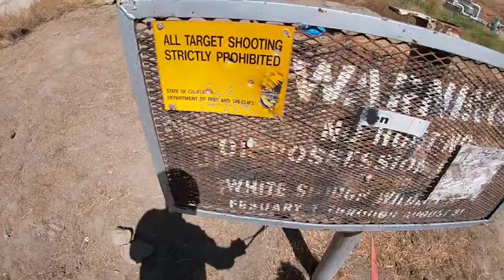Lockdown Dove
Join us for a leisurely walk with my son and dog.